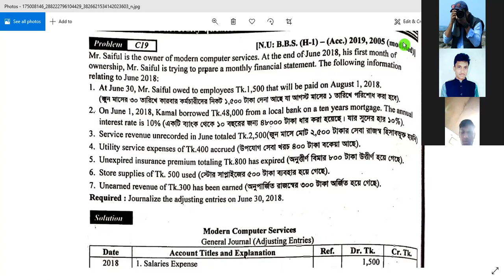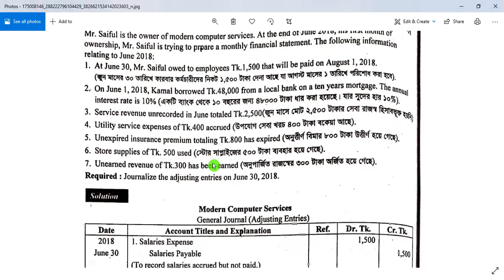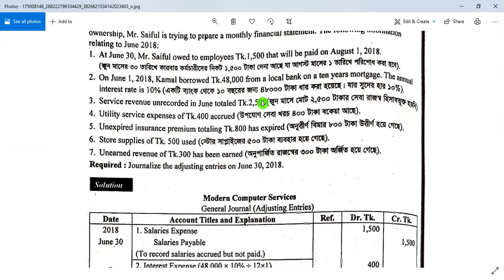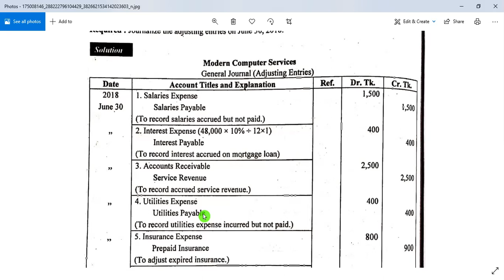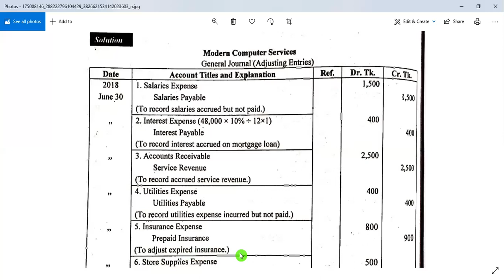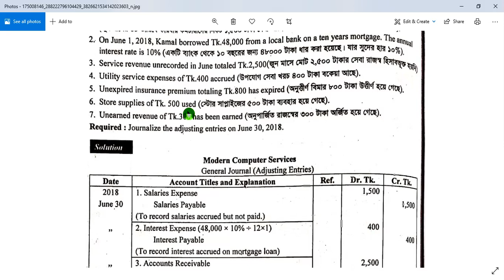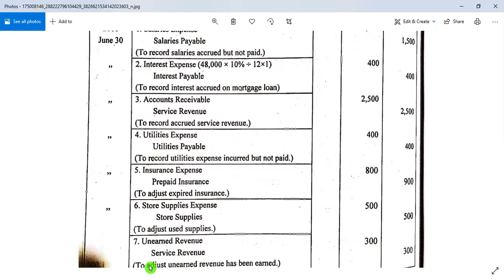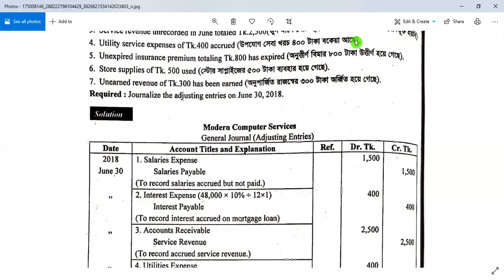Principles of Accounting, BBA first year, important journal